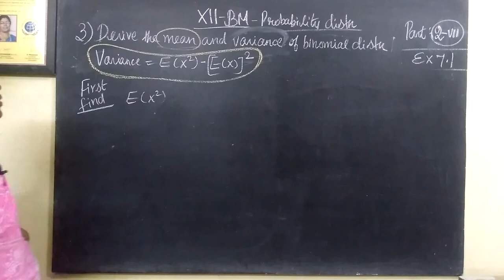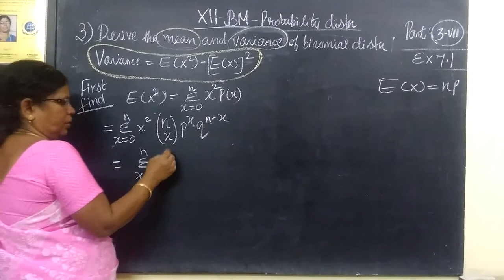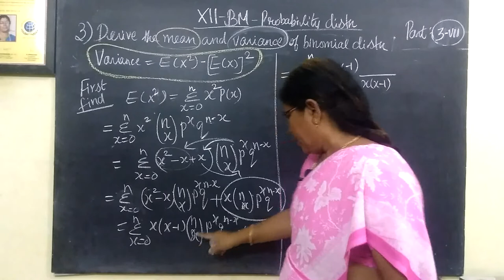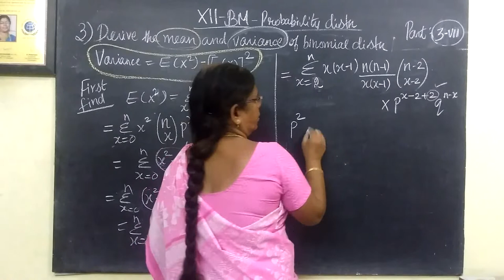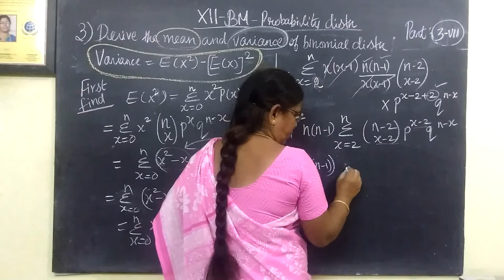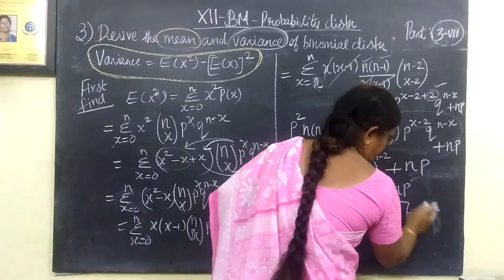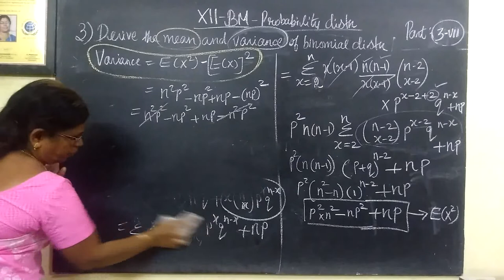12-BM Ex-7.1-3 Pby distribution Gomathi maths # 12 ம் வகுப்பு வணிககணிதம் நிகழ்தகவு பரவல்கள்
12-BM  Ex-7.1-3  Pby distribution Gomathi maths # 12 ம் வகுப்பு வணிககணிதம் நிகழ்தகவு பரவல்கள்